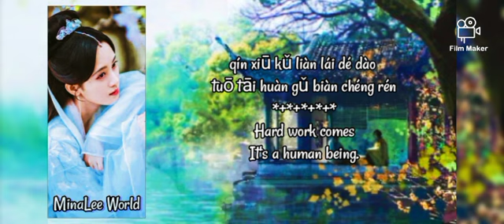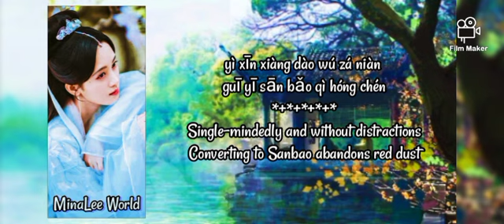QingChengShan Xia Baisuzhen || Ju Jingyi || White Snake Legend || Eng transl.